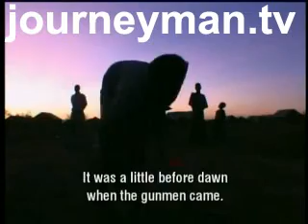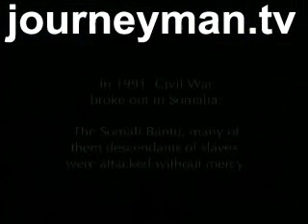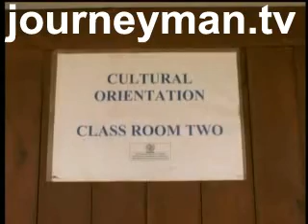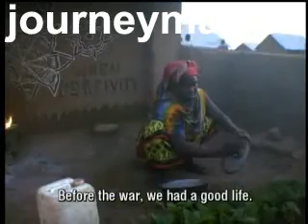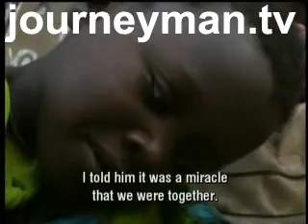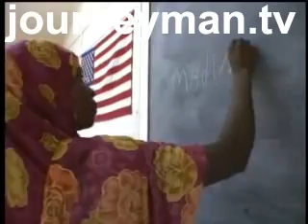Rain in a Dry Land - 52min. documentary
17 October 2007
After more than a decade in an African refugee camp, two Somali Bantu families are relocated to urban America. We follow their first eighteen months, beginning with cultural orientation classes, where they are introduced to electricity and other novelties. But crash courses in English have ill prepared them for life in the USA and they struggle to adapt to America's material culture.